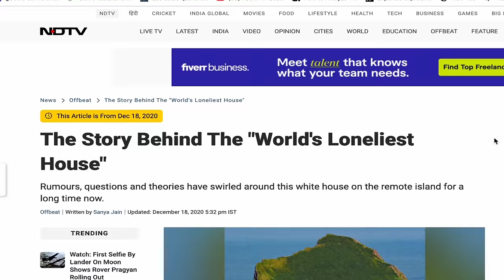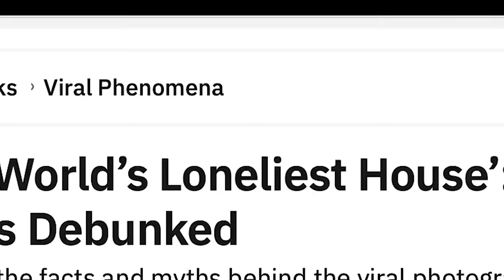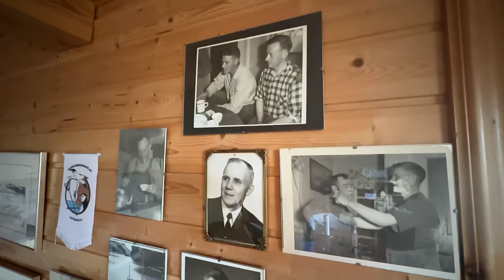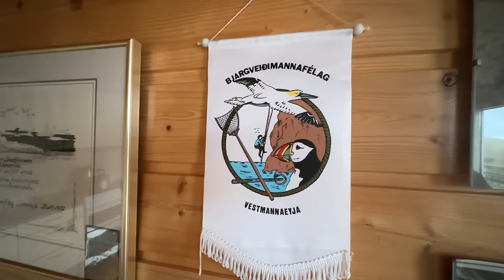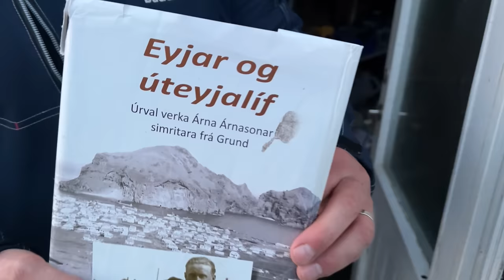I Investigated The Loneliest House In The World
In this episode I will investigate what is called the Loneliest House In The World located on Elliðaey Island, which is situated off the southern shores of Iceland. Various rumors have spread on why the house on this island was built but nobody has ever revealed a definitive answer. In this episode I plan to go to the island and reveal the truth on why it was built .